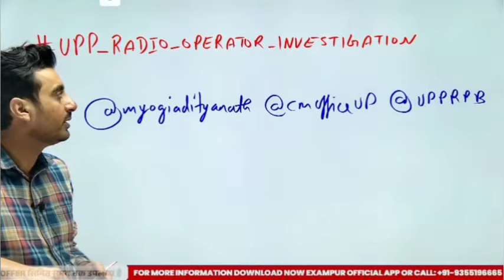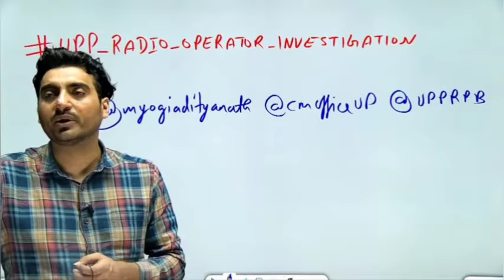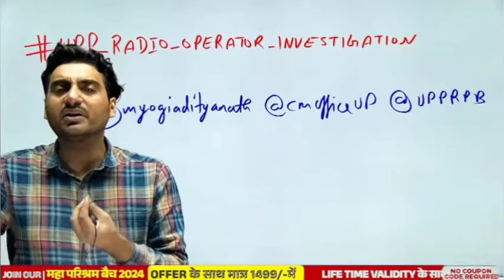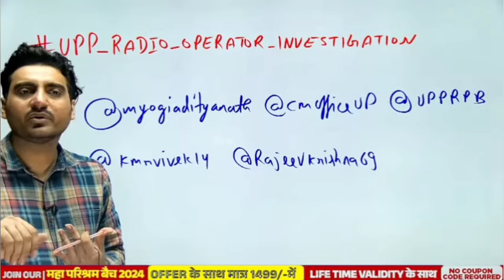UP पुलिस रेडियों आपरेटर😭❌ बड़ी धांधली अन्याय के खिलाफ बड़ा आंदोलन BY VIVEK SIR